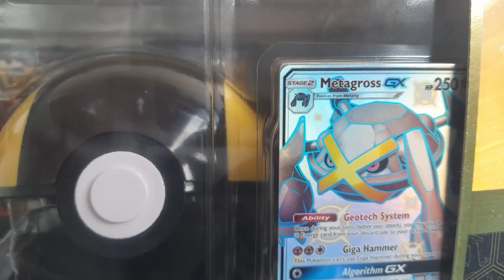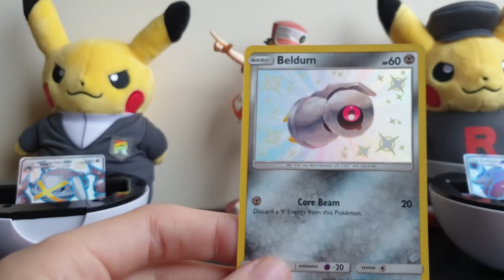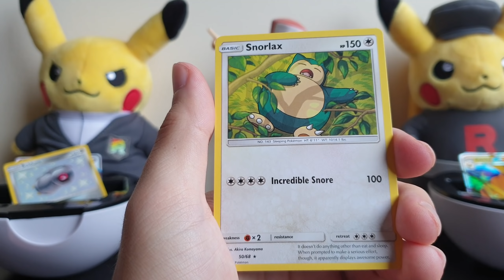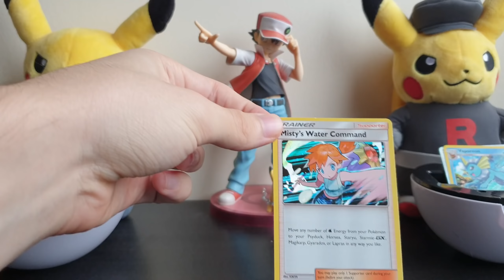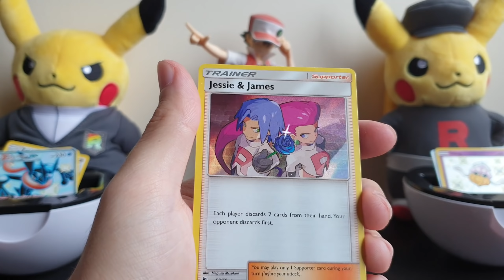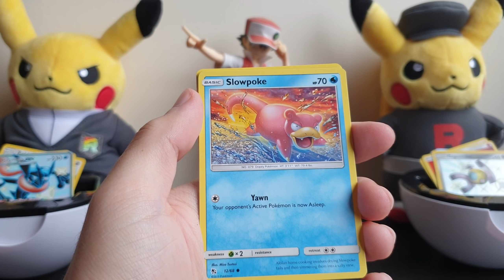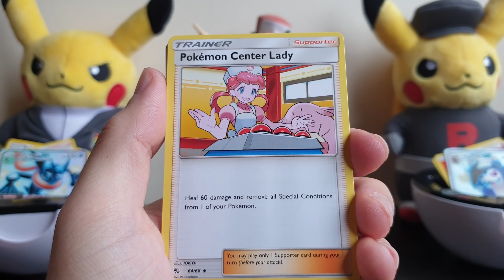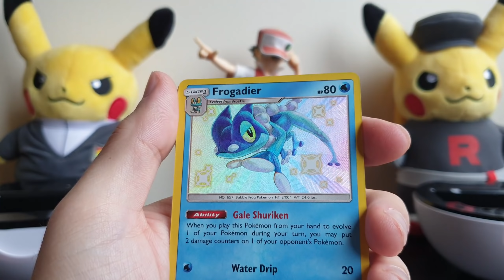Pokemon Hidden Fates Shiny Zoroark & Metagross GX Pokeball Opening